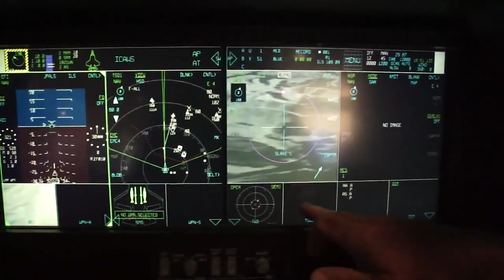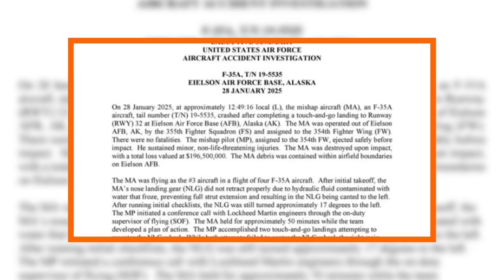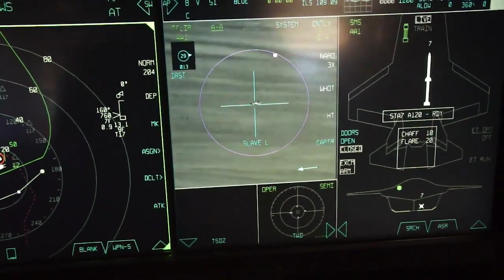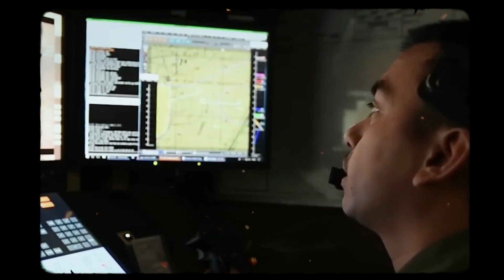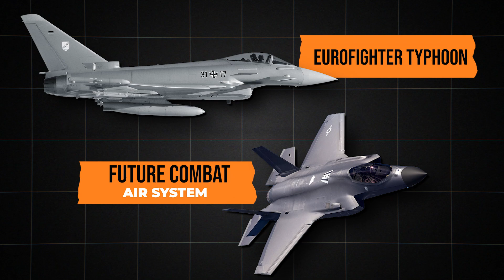How Did This F-35 Crash Happen?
Forget dogfights and stealth missions—sometimes the deadliest enemy is the cold.
On January 28th, 2025, an F-35A Lightning II took off from Eielson Air Force Base in Alaska. What should have been a routine training flight turned into a nightmare when the landing gear froze mid-air.

For nearly an hour, the pilot battled against failing sensors, frozen hydraulics, and false Weight-on-Wheels signals, while staying on a live call with Lockheed Martin engineers. After two failed touch-and-go attempts, there was only one option left: EJECT. Moments later, the $200 million stealth jet was gone.

In this video, we reveal:

How frozen hydraulic fluid triggered the crash

Why the F-35’s sensors lied to the pilot

The desperate 50-minute troubleshooting call in the sky

What this means for the $2 trillion F-35 program and U.S. allies

The Alaska F-35 crash wasn’t just a mechanical failure—it was a chilling reminder of how fragile advanced technology becomes in extreme conditions.

👉 Watch until the end for exclusive breakdowns of the viral crash footage and the global consequences for U.S. air power.